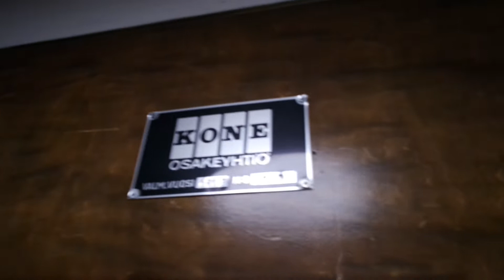Old modernized Kone traction elevator/lift in Punavuorenkatu 5A, Helsinki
Location: Punavuorenkatu 5A, Helsinki, Finland
Brand: Kone, Filmed with Elevators from Finland
Year installed/modernized: 1939/1998
Serial number: H 2797
Floors: 5(1, 2, 3, 4, 5)
Capacity: 3 persons or 240 kg
Filmed: 9.6.2021